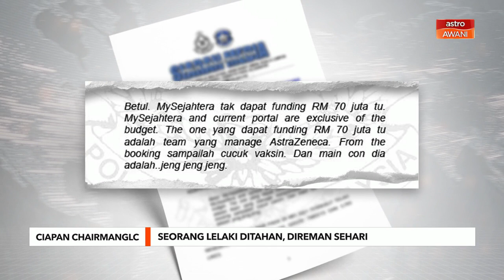Ciapan ChairmanGLC | Seorang lelaki ditahan, direman sehari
Polis Diraja Malaysia menahan seorang lelaki pada Sabtu, dipercayai mempunyai kaitan dengan siasatan ciapan berhubung dana RM70 juta kepada aplikasi Mysejahtera yang dimuat naik di akaun Twitter milik Abah@Chairman GLC.

Menerusi satu kenyataan, PDRM memaklumkan lelaki berusia 36 tahun yang ditahan di Petaling Jaya itu direman satu hari pada Sabtu.